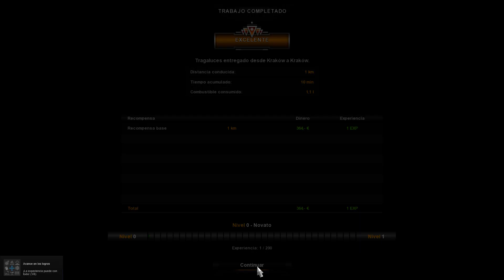#1 Mis Mierdas 2.0 Juegos de F1